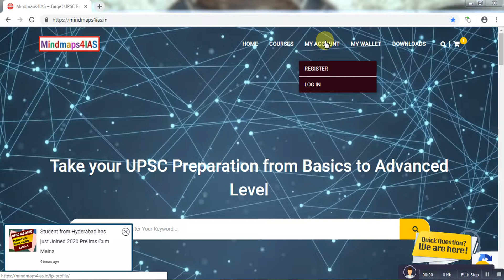sample file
One Stop destination for UPSC .Complete Current affairs coverage through video lectures